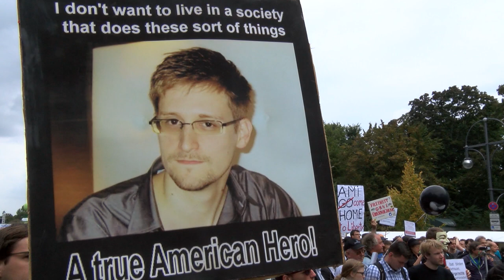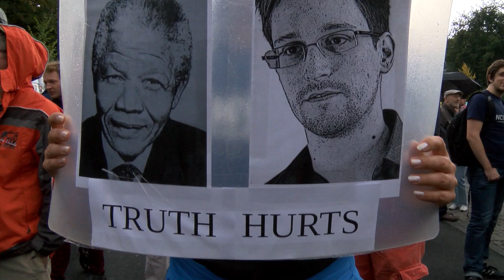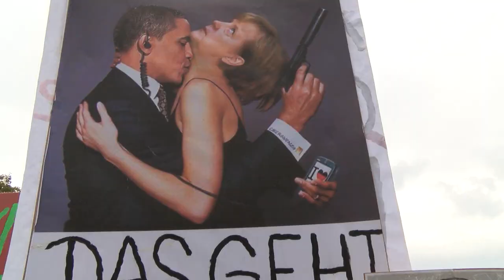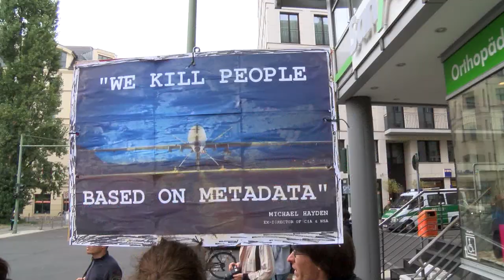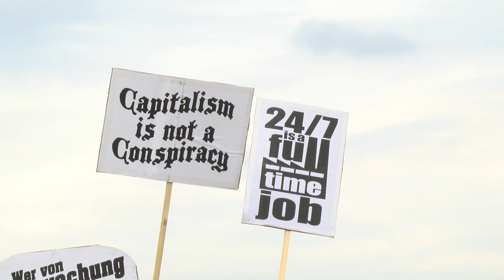Widerstand gegen den Überwachungsstaat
In Berlin haben am Samstag mehr als 6000 Menschen gegen die umfassende Überwachung durch Geheimdienste protestiert.

Aufgerufen zur Demonstration „Freiheit statt Angst“, die schon zum achten mal stattfand, hatte ein breites Bündnis aus 80 Organisationen, darunter viele Netzaktivisten, Journalisten- und Menschenrechtsgruppen. Eine wichtige Rolle in den Redebeiträgen spielten Enthüllungsplattformen wie WikiLeaks und Personen wie der ehemalige Mitarbeiter des US-amerikanischen Geheimdienstes Edward Snowden, der das erschreckende Ausmaß staatlicher Überwachung überhaupt erst bekannt gemacht hat und schlimmste Befürchtungen bestätigen konnte. Dabei wurde auch darauf hingewiesen, dass die Überwachung nicht nur durch die „Nachrichtendienste" der USA, wie z.B der NSA oder der CIA stattfindet, sondern eine Trennlinie auch zu den deutschen Geheimdiensten kaum noch gezogen werden könne. Der Jurist und Publizist Rolf Gössner von der Liga für Menschenrechte sprach von einem schamlosen Wettrüsten der Geheimdienste, die sich einerseits mit immer ausgefeilteren Überwachungstechniken zu übertrumpfen versuchten, andererseits „unter einer Decke steckten“. Der IT-Sicherheitsexperte und Mit-Entwickler von Verschlüsselungstechnologien Jacob Appelbaum rief dazu auf, endlich auch in Deutschland die Kultur des „whistleblowing“ zu stärken: „Und noch etwas: Sind Sie bei der NSA, bei der CIA, beim BND, beim Verfassungsschutz? Leak more documents!“